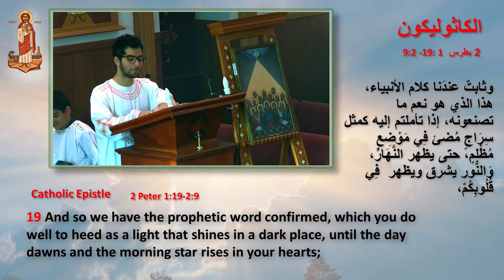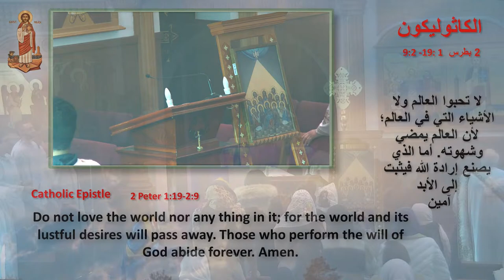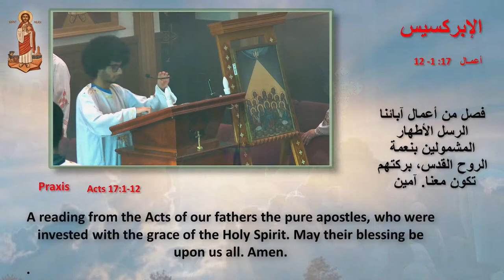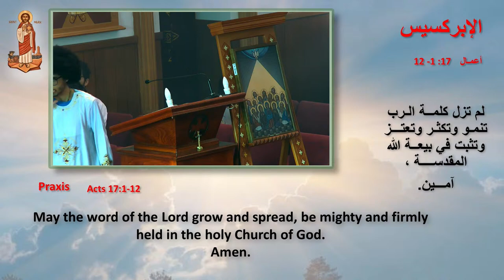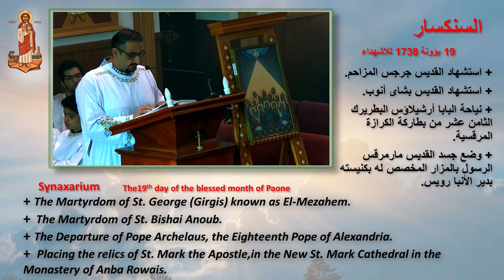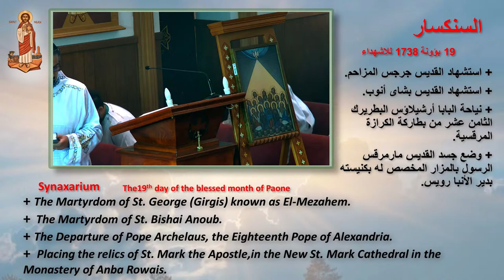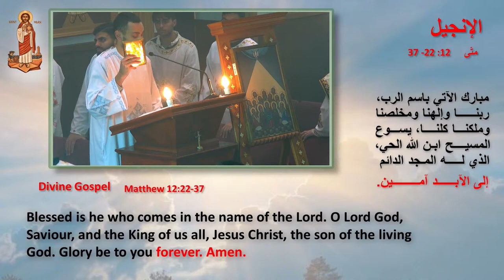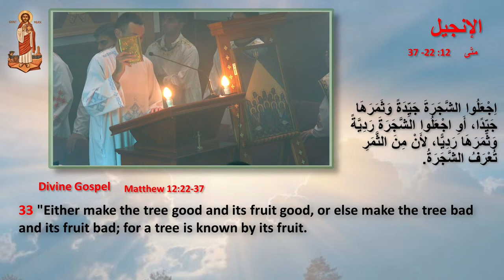Sunday Liturgy - The Apostle Fast 26/6/2022